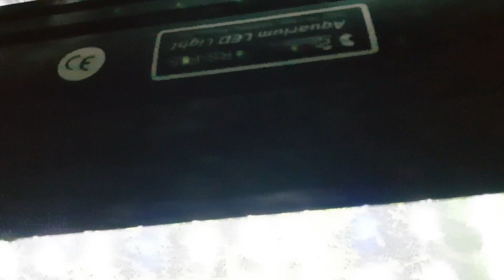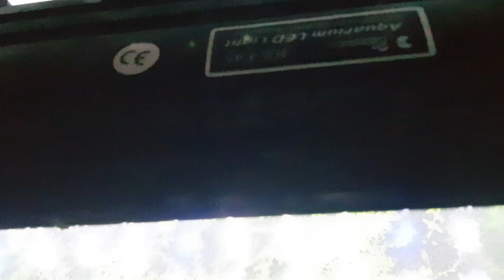PET ODASI SON DURUM 28.1.2018